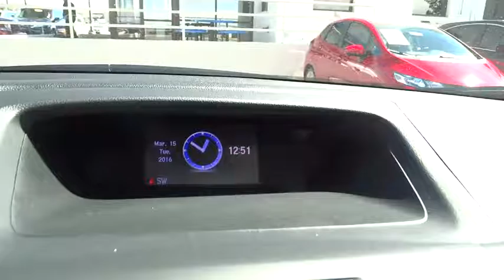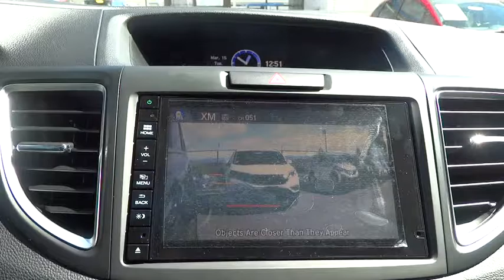2016 Honda CR-V Aurora, Denver, Highland Ranch, Parker, Centennial, CO 36348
2016 Honda CR-V